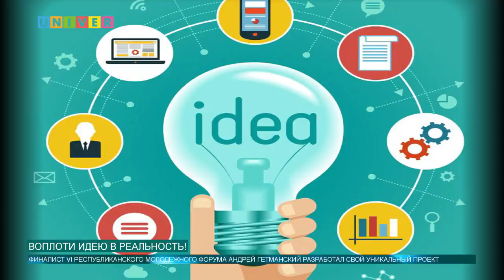Воплоти идею в реальность!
Голова переполнена идеями? Но не знаешь с кем с ними поделиться и как их воплотить в реальность? Мечтаешь ли ты решить экологические проблемы, создать новый проект в молодежной среде, а то и вовсе реализовать себя в инновационных разработках… Попробуй найти себя в республиканском молодежной форуме «Наш Татарстан».